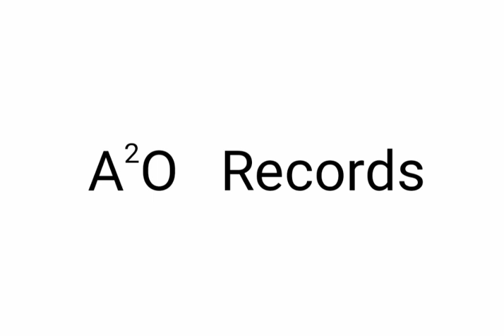Imma tell beat by Lloyd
Lonwabo Notyawe beat